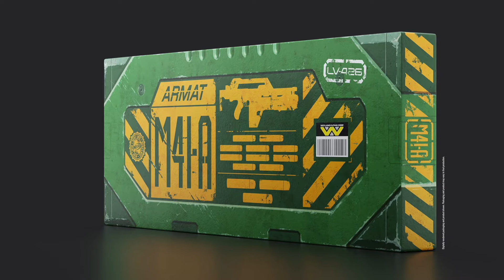NERF LMTD ALIENS M41 A Blaster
From the hands of "Colonial Marines" battling xenomorphs (Still used from "ALIENS" Copyright 20th Century Studios)to your deft hands of imaginary play, comes the "NERF LMTD ALIENS M41 A Blaster" from Hasbro!

Find out more onTOYSREVIL: (I just couldn't control my excitement, altho I srsly doubt I would be able to snag this).

WHO-IS "TOYSREVIL"?